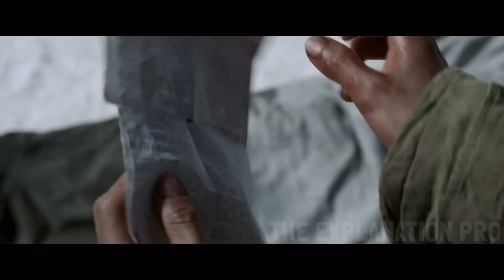22 Years Old Chinese Sniper K!IIed 214 American Soldiers!!